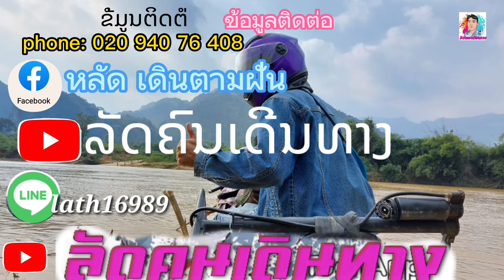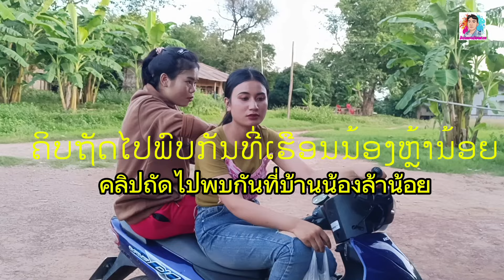แวะไปเยี่ยมเยือนบ้านน้องสมพร และน้องล้าน้อย วันนี้ได้ข่าวร้าย 21 สิงหาคม ค.ศ. 2024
ແວ່ໄປຢ້ຽມຢາມນ້ອງສົມພອນ ແລະນ້ອງຫຼ້ານ້ອຍມື້ນີ້ໄດ້ຂ່າວຮ້າຍ